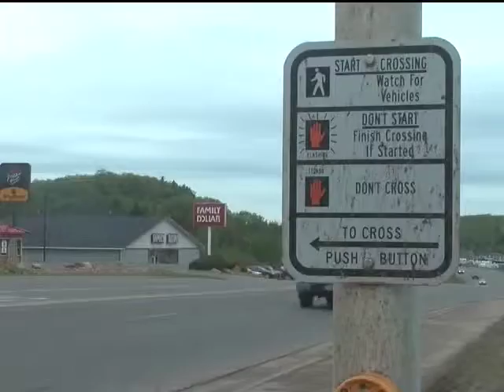Ish roundabout public meeting